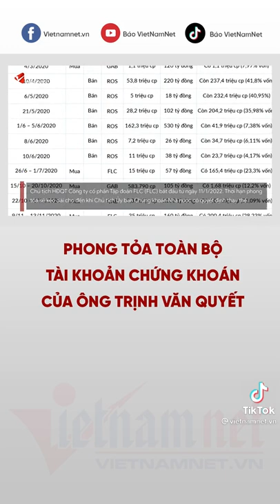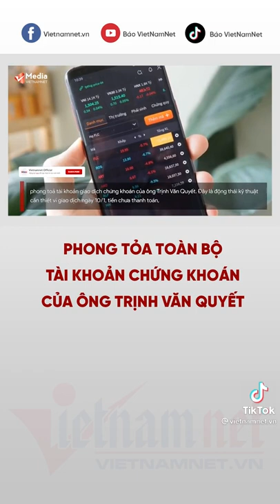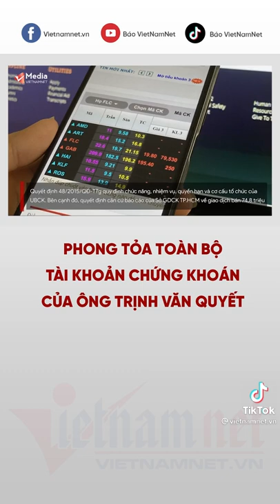Phong tỏa toàn bộ Tài Khoản Chứng Khoáng của CTTĐ FLC Trịnh Văn Quyết.